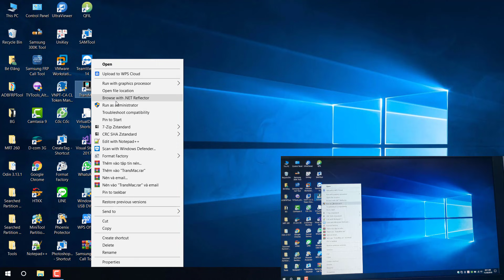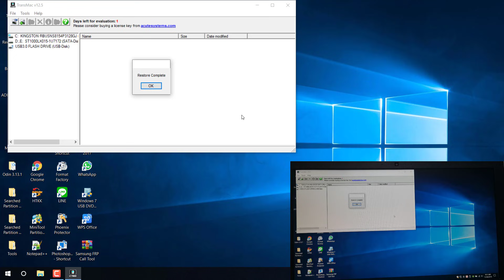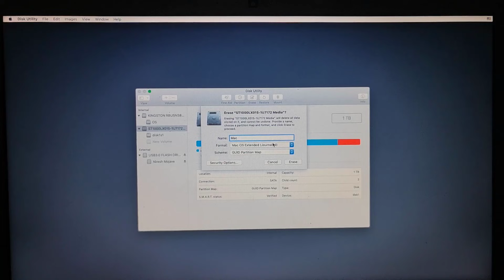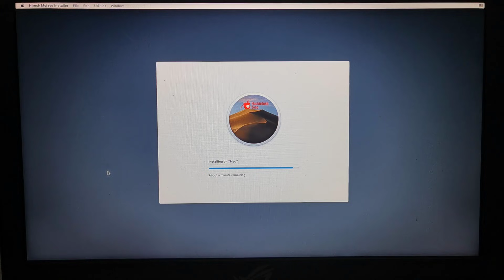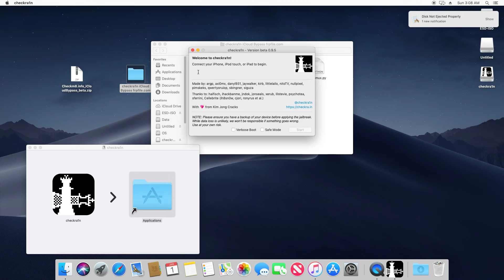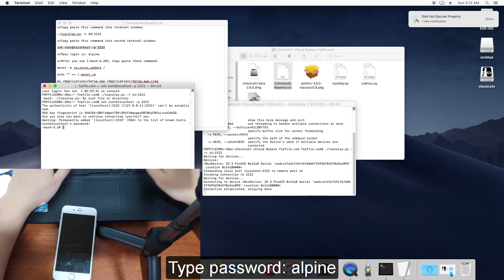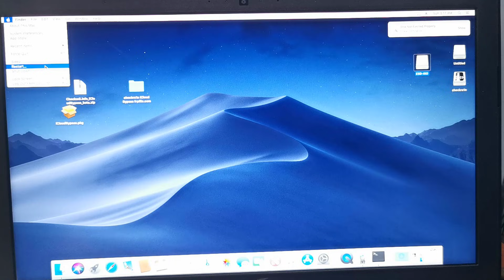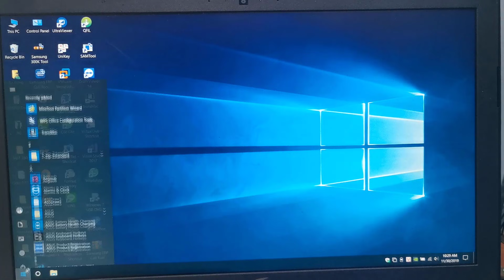Checkra1n Jailbreak iCloud bypass for Windows User | Tutorial Dual Boot MacOS & Windows 10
⬇️README⬇️
* If you have 8 GB drive and getting errors when creating installer USB, verify that your drive is in GPT, if not working, try larger drive.
* If you have your system with AMD CPU then please go for further support, this tutorial is for Intel systems only. I'm not familiar with AMD hackintoshing.
* NOTE: First of all make sure you have UEFI System with GPT (GUID) Partition table. This will not work on system using Legacy BIOS and MBR paritions

STEP BY STEP:
+ Creating bootable MACOS USB installer: 1:00
+ Configure  UEFI (like BIOS) a Hackintosh Settings: 4:40
+ Installation process MacOS: 5:47
+ Use checkra1n jailbreak and bypass iCloud: 14:20
+ Configurator Clover avoid boot loop MacOS: 21:00

*** Summary of Hackintosh Settings

+ SATA-AHCI: Enable
+ Secure Boot Mode: Disable
+ CFG-Lock: Disable
+ VT-d: Disable
+ Fast boot: Disable
+ XHCI Handoff: Enable
+ Set OS Type to Other OS
+ Serial Port: Disable
+ Max CPUID Value Limit: Disable
+ Execute Disable Bit / XD Function: Enable
+ HPET: Enable
+ Set HPET to 64 bit Mode
+ Disable CSM

*This video I make on Laptop using separate hard drives (1 SSD have Windows already installed and 1 HDD install new MacOS Hackintosh) If your PC have single hard drive you can install MacOS to External Hard Drive or subscribe my channel, next video i will guide you how to install dual boot MacOS Mojave & Windows 10 on single hard drive

Good luck!